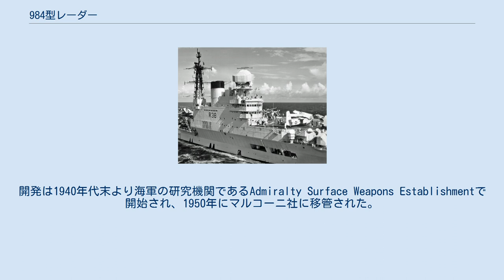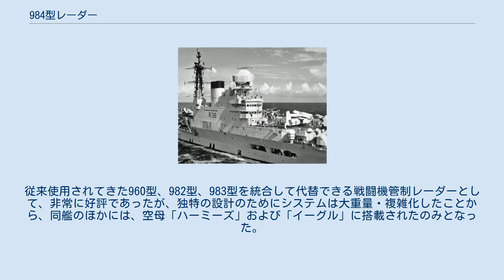984型レーダー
984型レーダー（英語: Type 984 radar）は、イギリスで開発された3次元レーダー。
電磁レンズによるビーム走査という非常に野心的な設計を採用しており、アメリカのAN/SPS-2（試作のみ）と比せられる。
 本機は、高角測定を含めた戦闘機の管制を目的として開発された。
1950年代当時、艦隊で標準的であった960型レーダーのほうが本機よりも探知距離では優れていたものの、電子防護能力で劣る上に、こちらは高角測定能力は備えていなかった。
開発は1940年代末より海軍の研究機関であるAdmiralty Surface Weapons Establishmentで開始され、1950年にマルコーニ社に移管された。
 俯仰角方向の走査はペンシルビームを指向することによる電子走査としており、方位角方向の走査は、電子走査とともにアンテナの旋回による機械式を併用している。
ビーム走査は電磁レンズによって行っており、レーダー送信機の前方にレンズ配列を置いたことから、サーチライトに似た非常に独特な外見のアンテナとなった。
レーダー送信機としては、送信尖頭電力3メガワットのマグネトロンを3個使用している。
アンテナには5つのスキャナが備えられており、ビーム幅1.7度のペンシル・ビーム5本を同時に生成することができる。
これらのペンシル・ビームは5度ずつのセクター走査を毎秒16回行っている。
 本機は、1958年に空母「ヴィクトリアス」に搭載されて、運用を開始した。
従来使用されてきた960型、982型、983型を統合して代替できる戦闘機管制レーダーとして、非常に好評であったが、独特の設計のためにシステムは大重量・複雑化したことから、同艦のほかには、空母「ハーミーズ」および「イーグル」に搭載されたのみとなった。